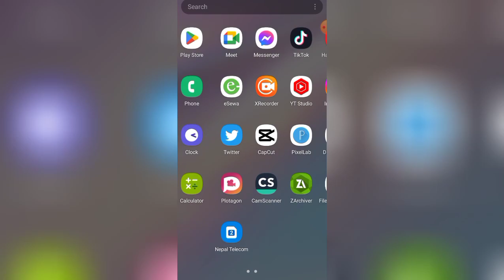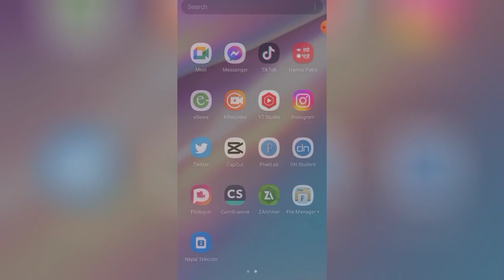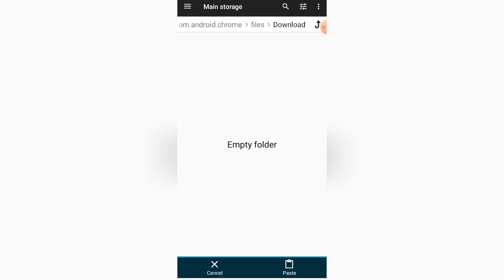Fix access denied problem in zarchiver|||| How to fix access denied problem in zarchiver.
Welcome back!!
Video:-Fix access denied problem in zarchiver How to fix access denied problem in zarchiver.

Ignore some keywords